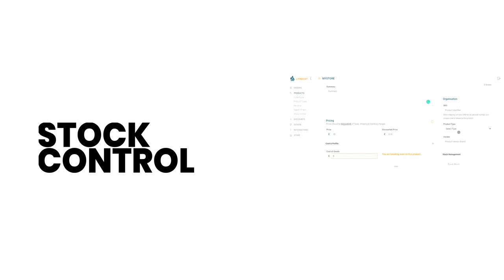Lifeboat.app - Sell Online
Sell your products online with Lifeboat.

Lifeboat is an all-inclusive e-commerce platform. Through one subscription you get access to thousands of features, an ever-growing theme library and SEO optimised site.

Setup is simple through drag and drop features. If this is your first time creating a website don't be shy, we offer a wide range of written tutorials, an ever-growing library of video tutorials, and if you need a little extra help our team is always ready to assist.

Lifeboat is not simply a website builder. Once you've set up your site you can connect various sales channels such as Facebook & Instagram to grow your online sales.